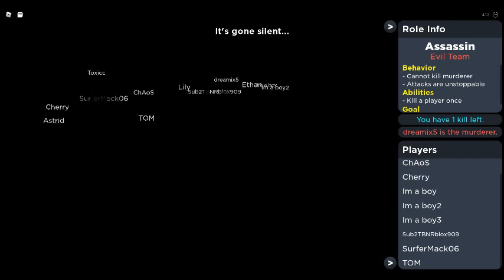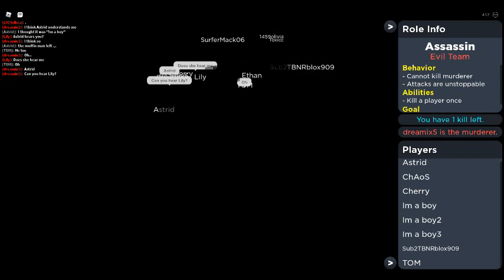Flicker : With Deja and Kf : First I Was Murderer... Now I Am : Part 4 : im a boy People Left & End!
I am pretty sure all 3 im a boy was teaming. It's kinda obvious.

When AFK I was watching Technoblade being Wholesome for 9 Minutes Straight!